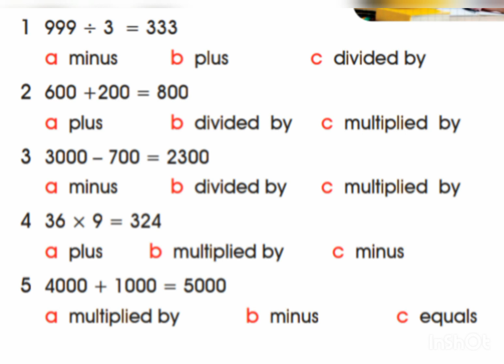الصف السادس، سلسلة ايمار، كتاب الطالب، الوحدة 17، التمرين 2